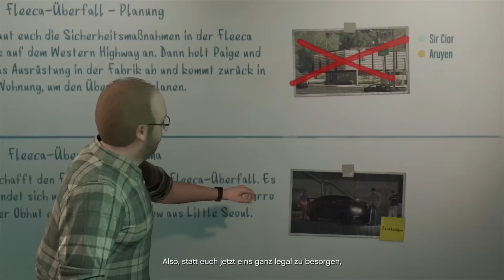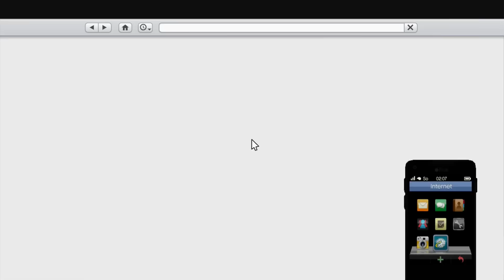GTA V: Heist 001 - Bankräuberkarriere Let's Heist Together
Bankräuberkarriere
Bonnie & Clyde haben umgeschult. Nunja nicht wirklich, aber das muss ja keiner wissen.
Wir machen jetzt groß in Geld und so. Als naja in das von andren. Vorallem in das Aneignen von Geld anderer.

Du willst "GTA V" spielen? Dann kauf es dir doch einfach und unterstütze damit die Entwickler